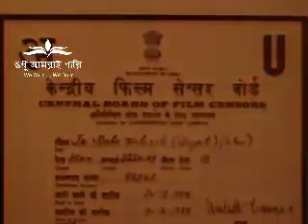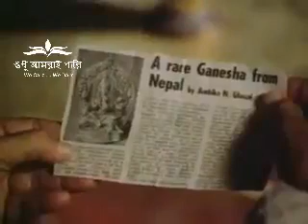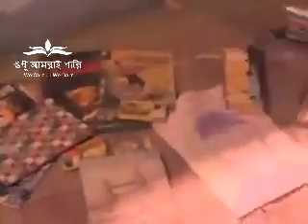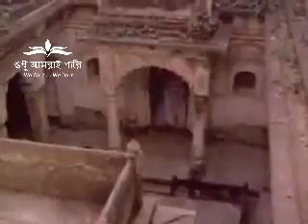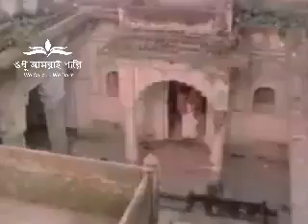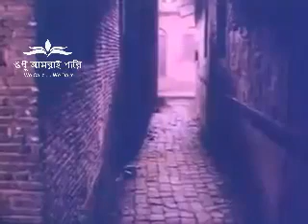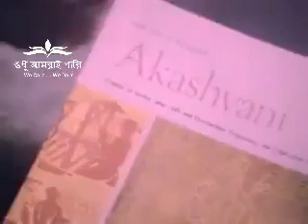JOY BABA FELUNATH - জয় বাবা ফেলুনাথ SUDHU AMRAI PARI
Joy Baba Felunath (lit. 'The Elephant God') is a 1979 Indian Bengali-language mystery film directed and written by Satyajit Ray. Featuring an ensemble cast of Soumitra Chatterjee, Santosh Dutta, Siddartha Chatterjee, Utpal Dutt amongst others, it is an adaption of the eponymous Feluda novel and serves as the sequel of Sonar Kella. Shortly after the demise of actor Santosh Dutta who portrayed Jatayu's role, Ray remarked that it was impossible to ever make a Feluda film again without Dutta.

SUDHU AMRA PARI salutes the Director Satyajit Ray.